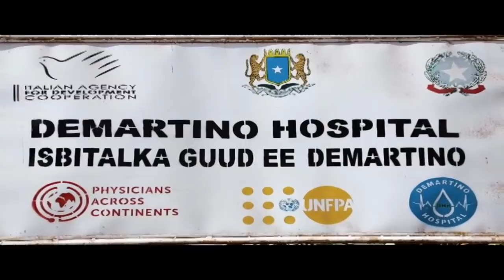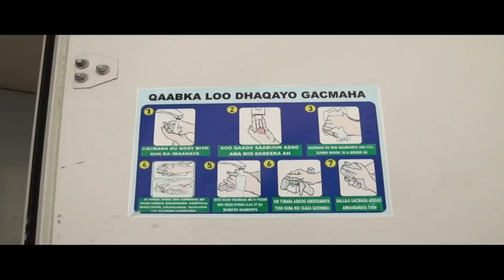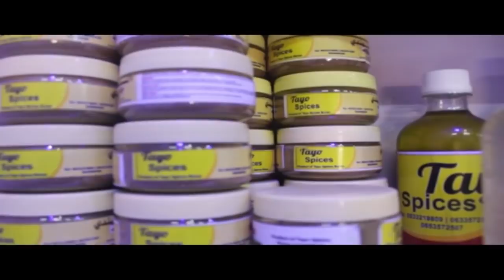Warka Universal TV 23 01 2021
Warka Universal TV